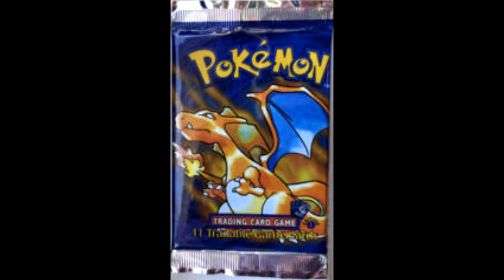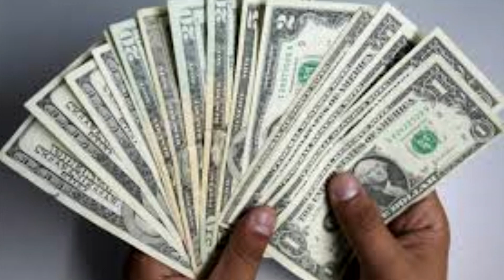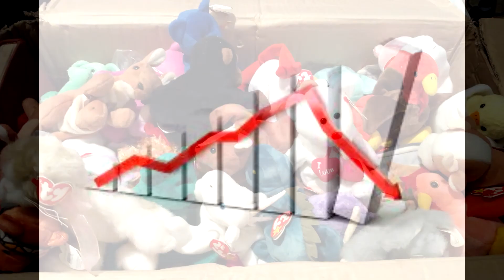Favorite Fads: Beanie Babies WORST FAD EVER!?!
Welcome to our new segment Favorite Fads where we show the stories of popular fads that have came and went.  In this episode we show the story of the Beanie Baby fad and how it grew in popularity and why it came to a screeching halt.  For more toys and collectibles news and updates check us out Facebook.